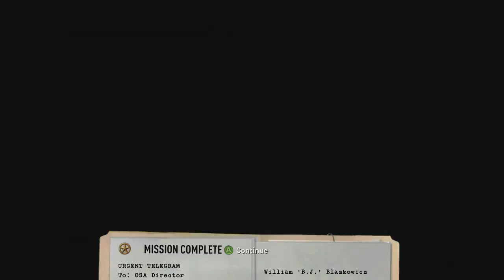Wolfenstein - 14 - Big Towers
After BJ's mission to destroy the German's mystery tower, he has to destroy the ones that were constructed inside the city